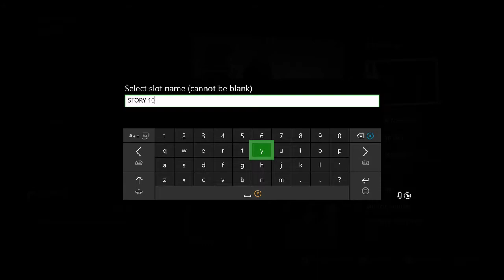Where's the Coal?! (Episode 27) - The Long Dark Campaign Walkthrough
In this episode of GradyGames’ The Long Dark Campaign Walkthrough:
Will Mackenzie searches the Broken Railroad area for some coal to fuel the forge back at Breyerhouse Maintenance Yard where he hopes to reforge the Bear Spear. After not finding any coal in the wild, Mackenzie returns to the Breyerhouse Maintenance Yard where he gets lucky and finds two pieces of coal. Once inside, Mackenzie fires the forge and reforges the Bear Spear that he hopes to use to kill the Old Bear preventing him and the old trapper Jeremiah from escaping.

GAME DESCRIPTION
The Long Dark is a first-person survival video game developed and published by Hinterland Studio. The player assumes the role of a crash-landed bush pilot who must survive the frigid Canadian wilderness after a geomagnetic regional storm disaster. The game received seed financing from the Canada Media Fund, and further funding was secured through a successful Kickstarter campaign in October 2013.

An alpha version was released through Steam Early Access in September 2014. The alpha version was later launched on the Xbox One as one of the first two launch titles associated with Microsoft's Game Preview Program in June 2015. Early reviews of the alpha release were generally positive, and the game went on to sell around 750,000 copies by April 2016. It was officially released on all aforementioned platforms on August 1, 2017, as well as for PlayStation 4. In 2017, it was announced that a film adaptation of The Long Dark was in the works.

GAME INFO.
Name: The Long Dark
Developer: Hinterland Studio
Publisher: Hinterland Studio
Director: Raphael van Lierop
Designers: Raphael van Lierop, Alan Lawrance
Writer: Raphael van Lierop
Composers: Cris Velasco, Sascha Dikiciyan
Platforms: Linux, Microsoft Windows, macOS, Xbox One, PlayStation 4
Release Date: August 1st, 2017